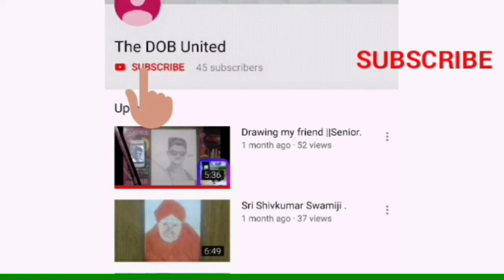A drawing tribute to M S Dhoni || MSD7 retired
Hi everyone I am Bhojalingesh in this video Iam going to draw Mahendra Singh Dhoni.